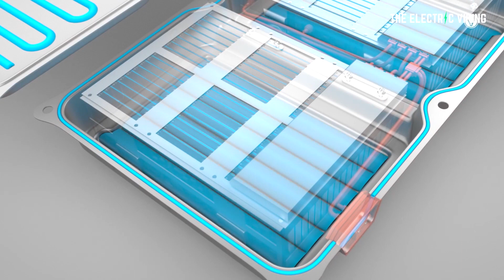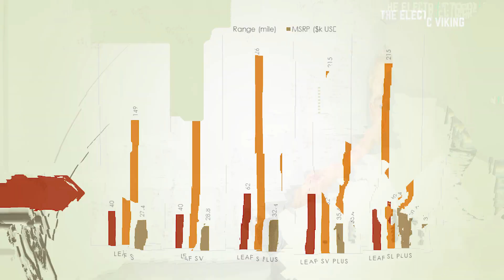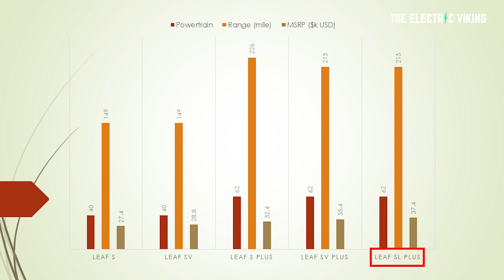The cheapest electric car on sale in the United States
Tesla $25,000 electric car: Franz von Holzhausen features in Tesla China chief designer recruitment video - Electrek

Tesla Is Developing the World’s Most Advanced AI System with Neural Net, Says Elon Musk in Q1 Earnings Call